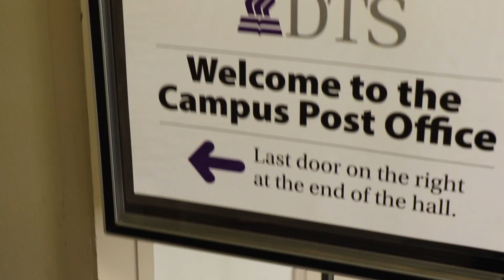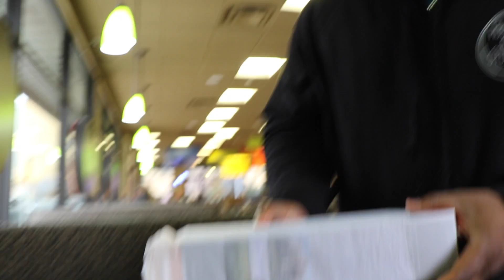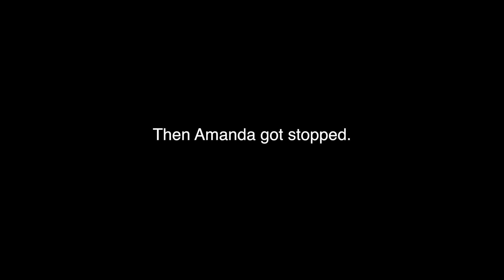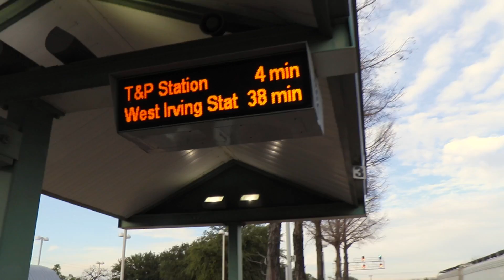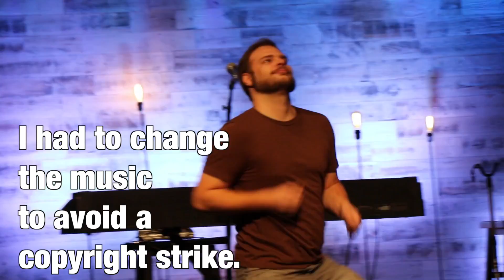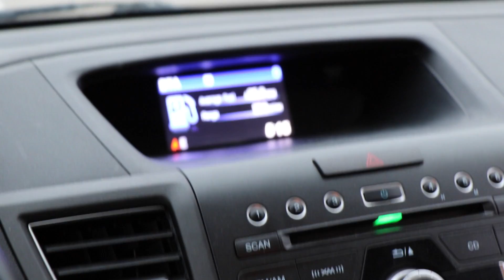I survived a weekend with 400 teenagers! | JFV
We post a new vlog every Monday (unless I'm behind like today 😅).

 Song
We Are Yours - Will Griswold

STUFF YOU ONLY CARE ABOUT IF YOU MAKE VIDEOS:
- Shot with a Canon EOS Rebel
- External Audio: DSLR Mic
- Edited by me (Chase) using Final Cut Pro X